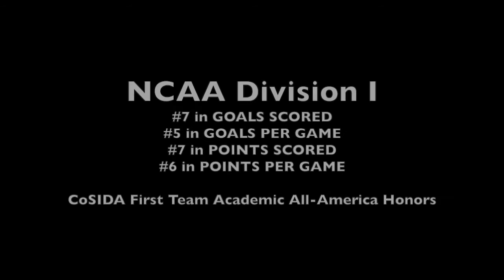Colin Phillips 2015 Season Highlights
Duquesne University Men's Soccer #3